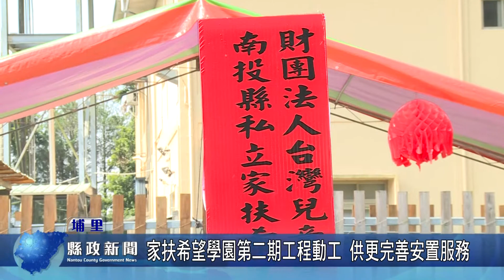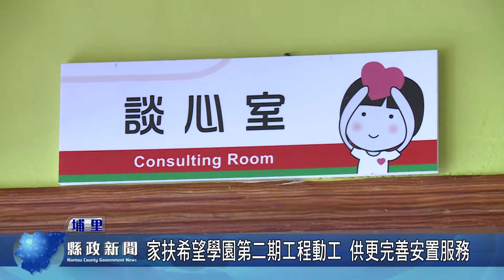家扶希望學園第二期工程動工 供更完善安置服務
位於埔里鎮的家扶希望學園，從民國88年啟用至今，受限於空間不足，因此規劃新建第二期房舍，並在今天舉行動工典禮，包括立委馬文君、議會副議長潘一全、縣府社會及勞動處處長林志忠等貴賓都應邀出席，林處長表示，位來新館完成後，將能提供更完善的安置服務，也希望各界能夠協助幫忙。